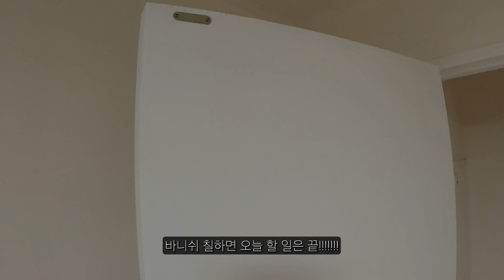[ENG] Vlog. '31년만에 내방이 생겼다😱' /우당탕탕 셀프 인테리어 도전기💪 /허리를 지켜라🥨/3평 내방 꾸미기☺️/죵-log/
안녕하세요 종화 입니다.
한 주 늦게 업로드하게 되어 죄송합니다.
영상 보셨겠지만... 얼굴이 좀 심각했어요.
그래도 기다려주셔서 감사합니다 오늘도